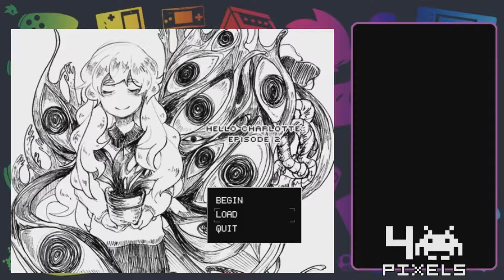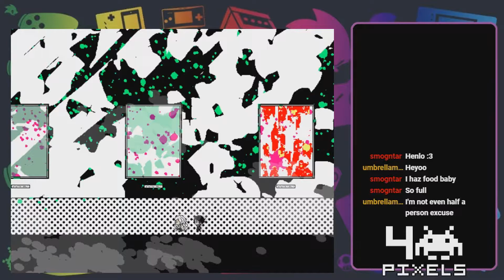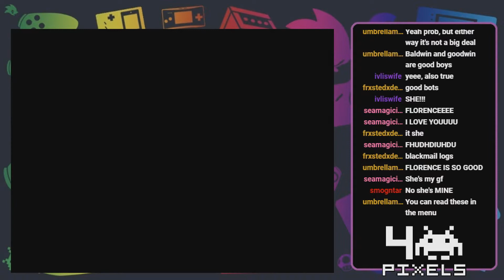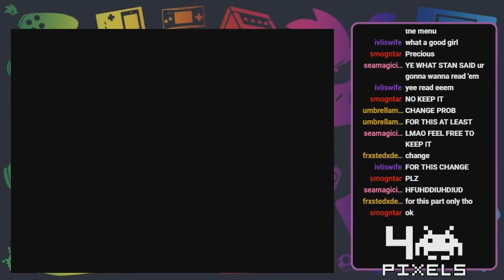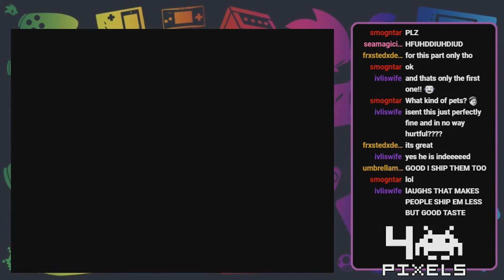4pixels: Hello Charlotte 2 - Part 8 - Bennett